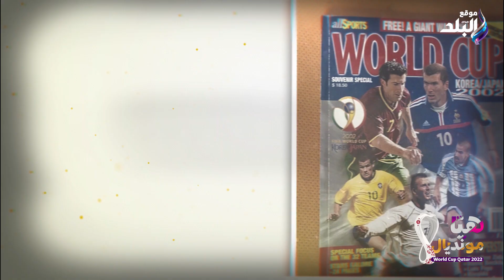هيّا مونديال | الوطني أم الأجنبي..سر احتكار المدربين المحليين لكأس العالم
شهد عشاق كرة القدم 21 بطلا لكأس العالم على مدار تاريخ البطولة كان جميع أبطالهم الـ20 مدراء فنيين محليين، والآن بعد انتهاء دور الـ16 سيصبح بطل مونديال قطر 2022 محلياً أيضاً.

وفي هذه الحلقة من برنامج "هيّا مونديال"، تستعرض الناقدة الرياضية ريهام بكير ظاهرة استحواذ المدربين المحليين على جميع نسخ كأس العالم وأسباب فشل أي مدرب أجنبي في الفوز بالبطولة.

وعلى مدار تاريخ كأس العالم، كان الإنجاز الأكبر للمدربين الأجانب هو الوصول للمباراة النهائية، وحدثت مرتين فقط بقيادة المدربين النمساوي إرنست هابيل والإنجليزي جوج راينور، بينما فاز مدرب وطني وحيد بكأس العالم مرتين، وهو فيتوريو بوزو مع البرازيل.

وردت ريهام بكير عن الفكرة القائلة بأن المدربين الأجانب لا ينجحون في كأس العالم بسبب انتمائهم لبلدانهم الأصلية، لكن الحقيقية المونديالية تقول إن هناك عدة مناسبات هزم فيها المدرب الأجنبي منتخب بلاده، مثل برونو ميتسو الذي هزم فرنسا رفقة السنغال في 2002.

وفي مونديال قطر، كانت هناك 9 منتخبات لديها مدرب أجنبي، وهي بلجيكا والسعودية وإيران وقطر والإكوادور وكوستاريكا وكندا والمكسيك وكوريا الجنوبية، ووودعت جميعها البطولة قبل دور الـ8.

وشهد كأس العالم 2022 في قطر، إنجازا تاريخيا للقارة السمراء والعرب في كأس العالم، حيث صعد المنتخب المغربي إلى دور الـ8 لأول مرة في تاريخه بقيادة وليد الركراكي المدرب الوطني.
ElBaladOfficial#
ElBalad_Official#